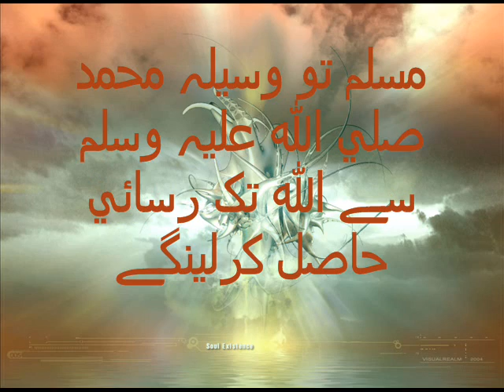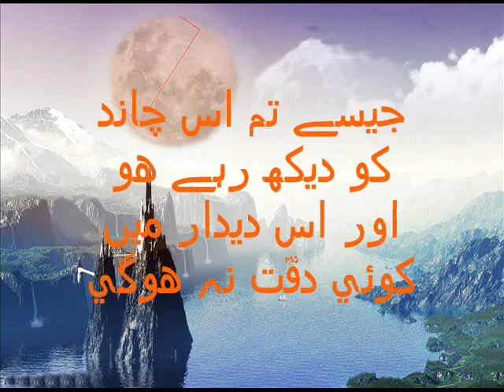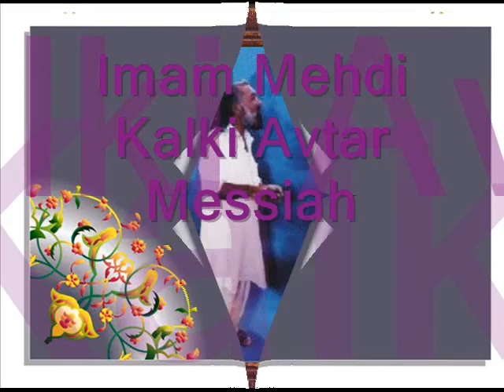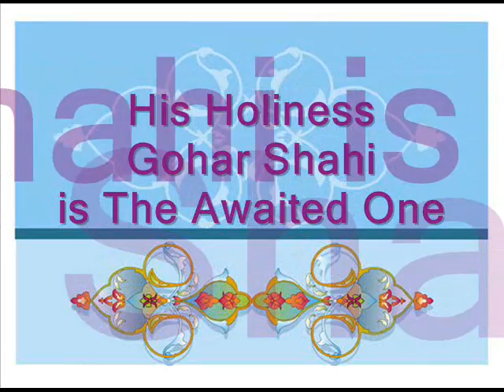Mehdi Messiah Kalki Avtar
His Lordship Ra Riaz Gohar Shahi (The Awaited and Promised Mehdi, Messiah and Kalki Avatar)
Mehdi/Messiah Foundation International